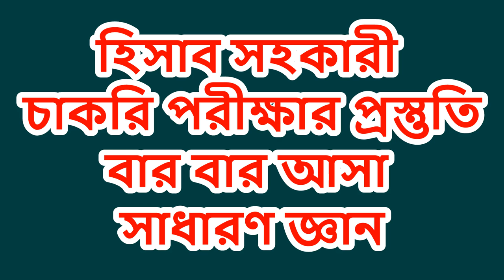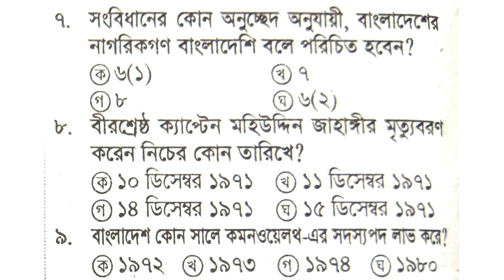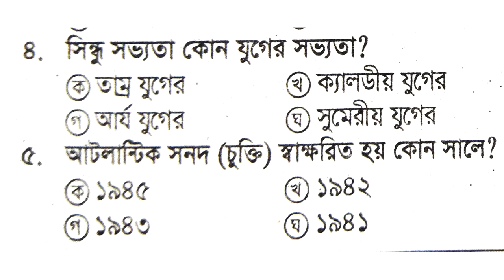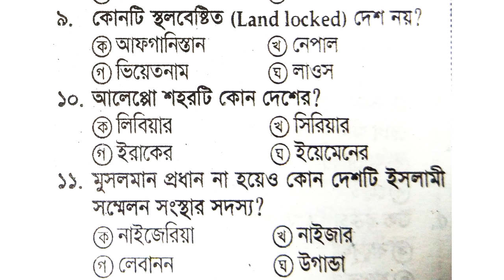হিসাব সহকারী সাধারণ জ্ঞান । lged account assistant exam question । lged exam question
হিসাব সহকারী পদের প্রশ্ন lged exam question । lged account assistant exam question। lged হিসাব সহকারী। Local Government Engineering Department